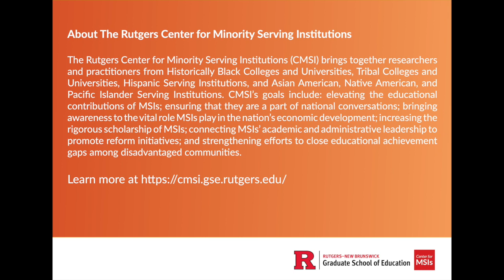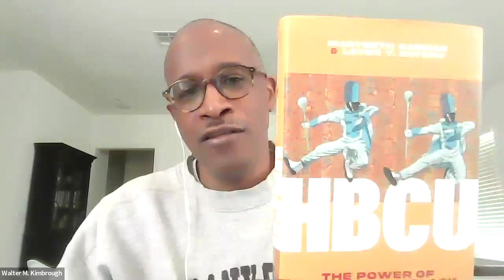HBCU: The Power of Historically Black Colleges and Universities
In their latest book, HBCU: The Power of Historically Black Colleges and Universities, Marybeth Gasman and Levon T. Esters explored the remarkable impact and contributions of these significant institutions. Listen to a discussion on sustaining HBCUs’ invaluable legacy with the two authors, moderated by CMSI and Proctor Institute President in Residence Walter Kimbrough.